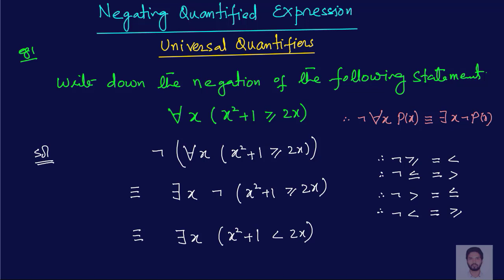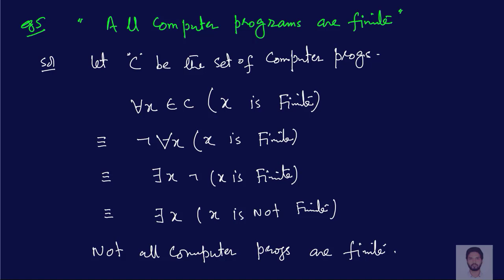Examples of Negating Quantifiers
Discrete Mathematics